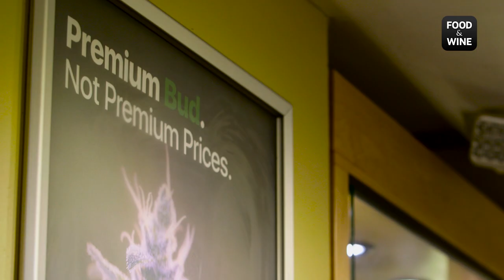How Weed Smells to Wine Experts | Food & Wine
Wine pros can discern a rainbow of flavors in every glass. What happens when they get a whiff of of fresh, high-end (and legal!) marijuana? Writer Carson Demmond and super-sommelier Patrick Cappiello (of Pearl & Ash and Rebelle in New York City) visited Colorado's Green Dragon Cannabis Co. for an aromatic sniffing session with director of operations Alex Levine.